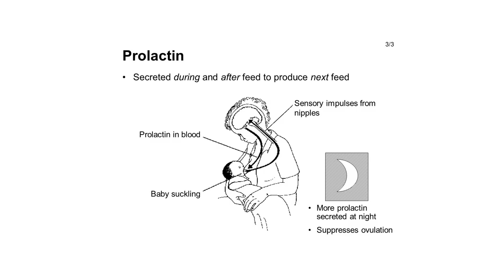Periods after pregnancy; What to expect, when, what about breastfeeding?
What to expect from your periods after pregnancy?

One thing that doesn’t really get discussed too often, is what happens to your periods after birth. How does your cycle change? Are those changes long-lasting? When do you need to bother with contraception, and can you actually fall pregnant before your period returns?

Watch this video for more:

00:14 When can you expect periods to restart?
00:19 If you are breastfeeding...
00:34 If you are not breastfeeding.
1:31 Can you get pregnant while breastfeeding?
2:23 Can you improve your chances of falling pregnant if your periods havent returned?
4:06 How can you expect your periods to change?

🩺Dr Brooke Vandermolen
👋🏾 Say hi on socials:

Always seek the advice of your physician or other qualified health provider with any questions you may have regarding a medical condition. Never disregard professional medical advice or delay in seeking it because of something you have read or seen on this YouTube channel. The statements made throughout this video are not to be used or relied on to diagnose, treat, cure or prevent health conditions.
In addition, transmission of this Content is not intended to create, and receipt by you does not constitute, a physician-patient relationship with Dr Brooke Vandermolen, it’s employees, agents, independent contractors, or anyone acting on behalf of
Dr Brooke Vandermolen.